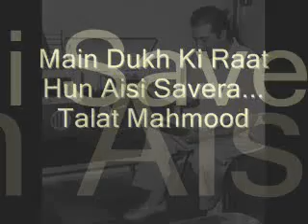EVER_BEST🎵🌷🌸🌹🌺💖Mai dukh ki raat hon aisi savera, Great Janab TALAT MEHMOOD SAHIB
A non filmi GHAZAK ,,,WAOO ,, ZAVARDAST